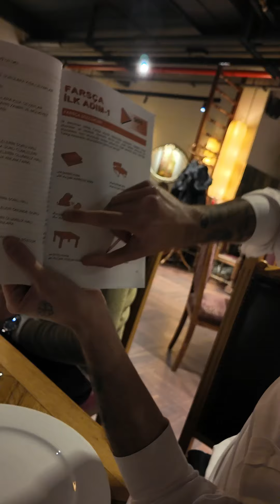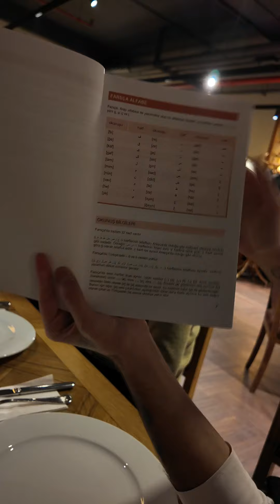خارجی هایی که دوس دارن فارسی یاد بگیرن | استانبول 🇹🇷🇮🇷📚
سلام دوستان! تو این ویدئو، می‌خوام یه اتفاق جالب و پر از انرژی رو باهاتون به اشتراک بزارم. یه روز تو یه رستوران استانبول، با چند تا دوست جدید آشنا شدم که علاقه‌مند به یادگیری فارسی و ادبیات ایران بودن. کتاب فارسیشونو نشون دادن و با هم فارسی حرف زدیم! 🤩

حسابی در مورد فرهنگ، ادبیات، غذا و خیلی چیزهای دیگه گپ زدیم و کلی خندیدیم. این تجربه واقعا برام جذاب بود! 🥰

یه نکته خیلی جالب: دوستمون، میتاب، کتاب "فارسی خودآموز - اولین قدم" رو معرفی کرد. اگه شما هم دنبال یه منبع خوب برای یادگیری فارسی هستید، می‌تونید یه نگاهی بهش بندازید. 📖

برای دیدن ویدئوهای بیشتر، کانال منو سابسکرایب کنید! 👍